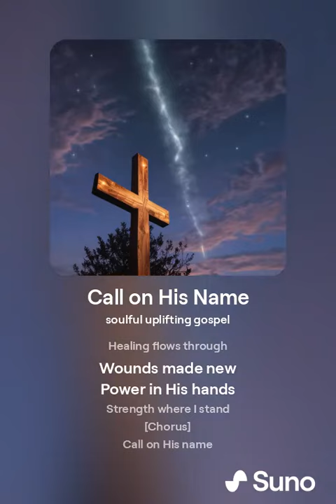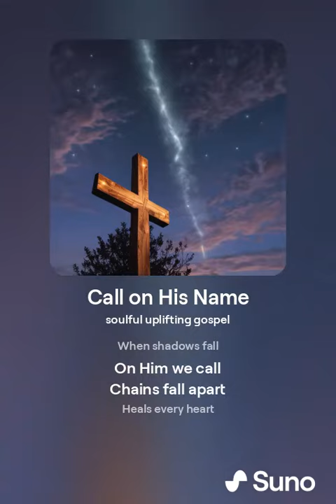Call on His Name | Latest Christian Songs 2024 | Song 25